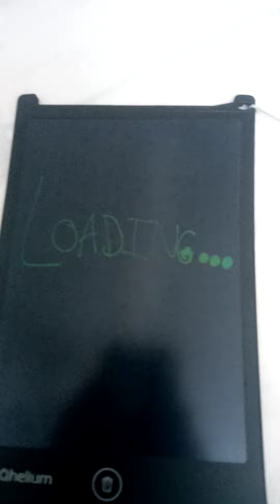Friday Night Funkin SLENDRINA MOD (FULL)